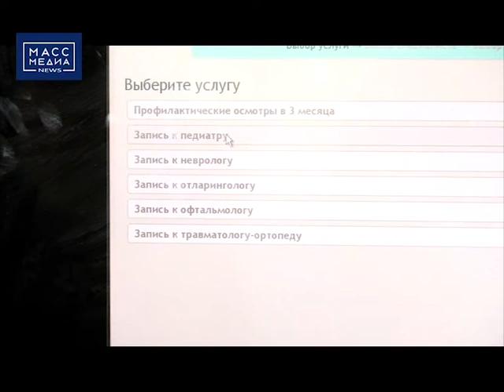Новый кризис детской поликлиники